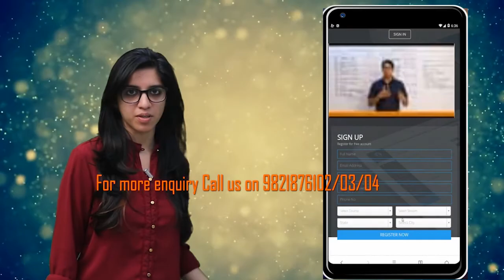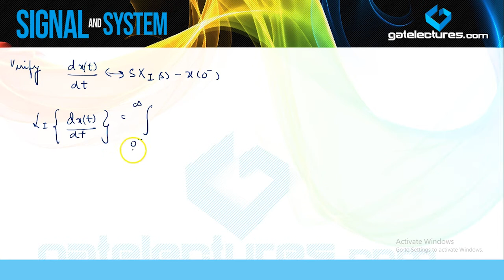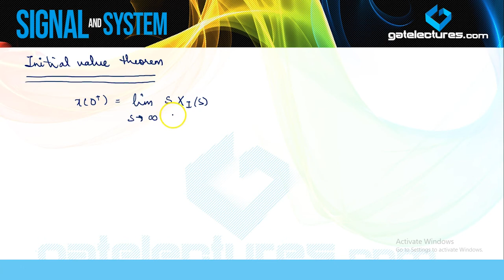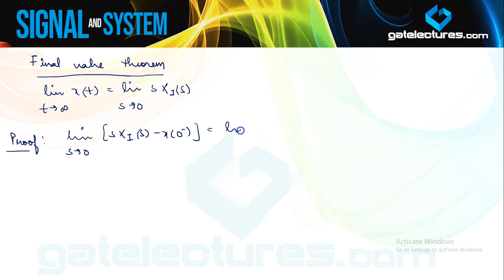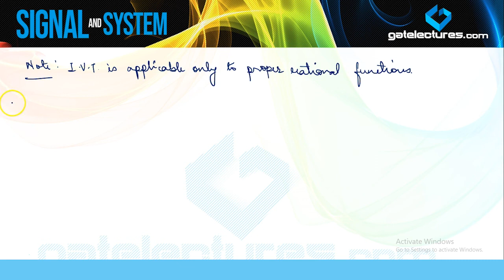Signals and Systems 47 Unilateral Laplace Transform